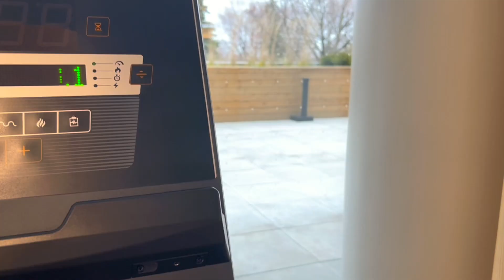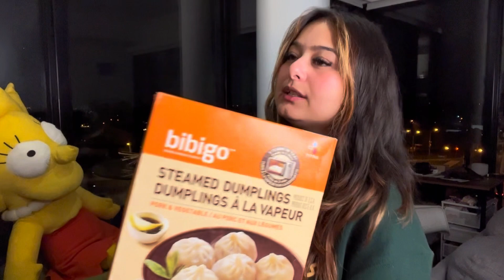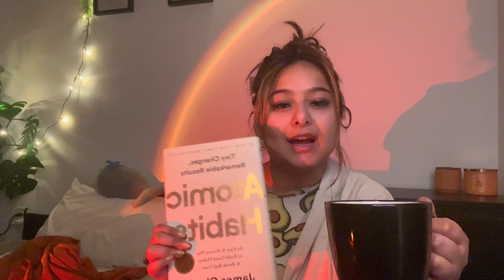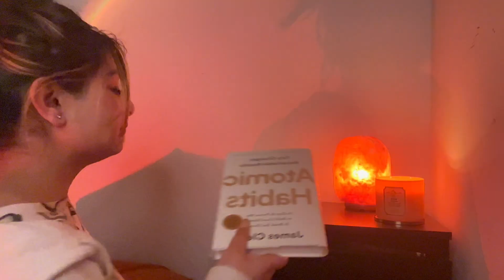Fun cozy weekend in Toronto | Trying costco dumplings | Atomic habits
Take care
virtual hugs
Xoxo